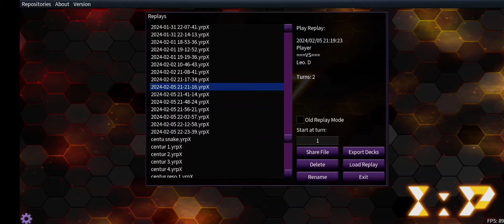Voiceless Voice Mirror match, EDOPro duel replay